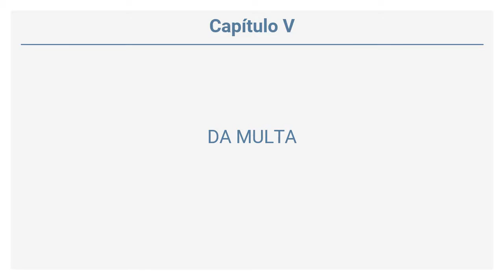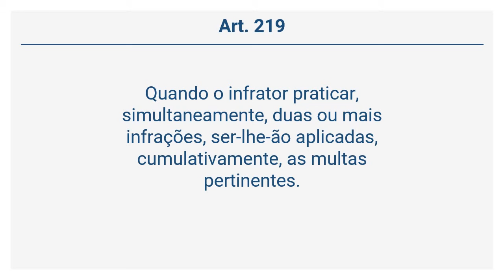Lei 5.503/99 - DA MULTA (Art. 214 a 219)